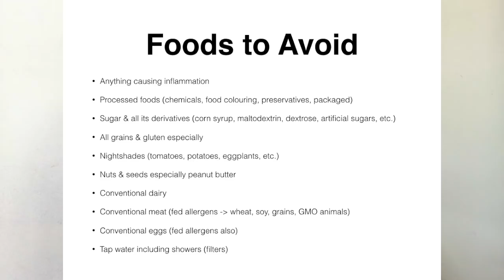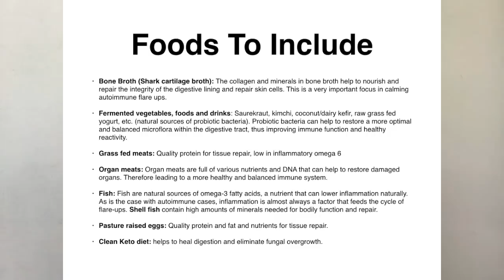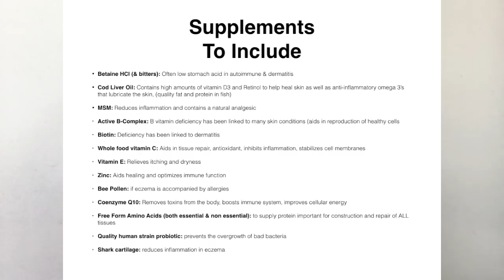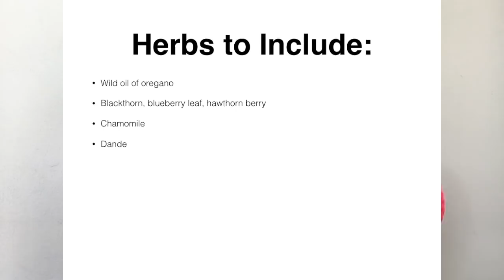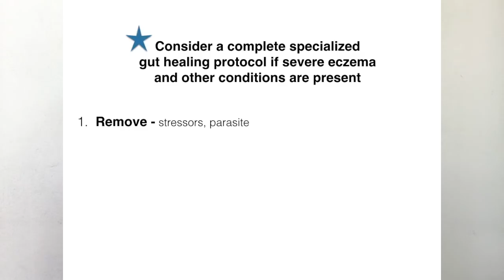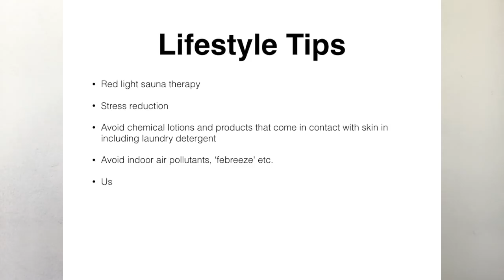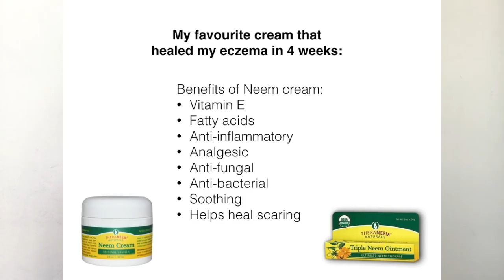HOW TO HEAL ECZEMA FAST - NUTRITIONIST RECOMMENDED - FOOD, SUPPLEMENTS & NATURAL CREAMS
I am a Holistic Nutritionist who loves to help people heal naturally from the inside out. This video contains my top tips for healing eczema. These are general guidelines that will not apply to every person or every situation. Please keep in mind that each person may have slightly different needs and it is advised to book a consultation with a Practitioner like myself to receive a customized eczema (or other condition) healing protocol.

Get access to professional supplement lines through my dispensary! This link will give you access to high quality natural medicine! Just sign up with your name & email & get full access to order anything you desire!
There is a specific eczema category of my favourite supplements that I have pre-selected.